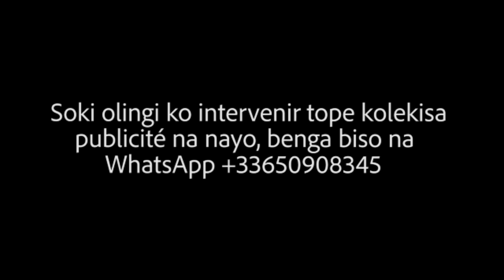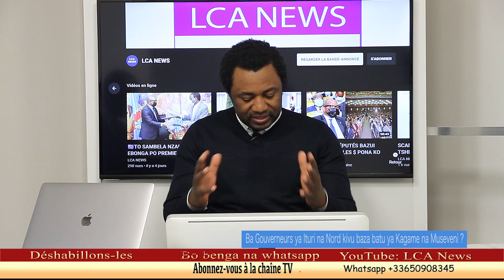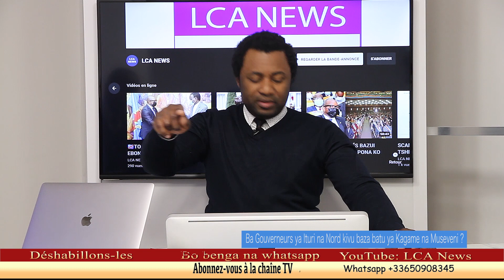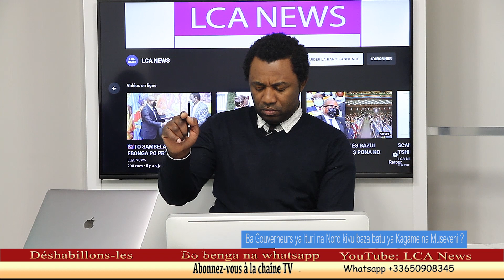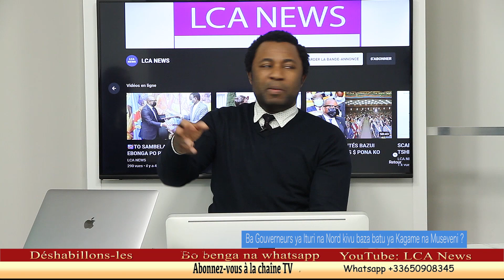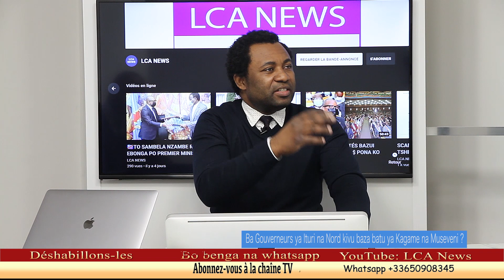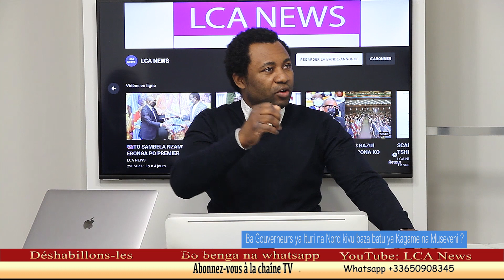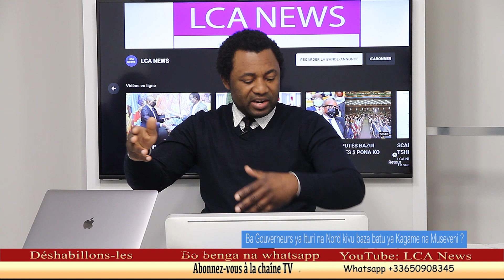🇨🇩Trahison Macron eyebisi Félix atia Général ya Kagame Gouverneur na Ituri ya Museveni Nord Kivu ?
LCA NEWS est une chaîne politico-socio-culturelle et religieuse basée en France dans la Région Parisienne au Avenue de Stalingrad 92700 aussi en République Démocratique kinshasa. Notre objectifs sont: d'informer , aller au profondeur de la vérité en éveillant la population sur la mal gestion est incapacité de l'homme politique et leader d'opinion Africains.
Notre devise: Le démocrate, après tout, est celui qui admet qu'un adversaire peut avoir raison, qui le laisse donc s'exprimer et qui accepte de réfléchir à ses arguments. Quand des partis ou des hommes se trouvent assez persuadés de leurs raisons pour accepter de fermer la bouche de leurs contradicteurs par la violence, alors la démocratie n'est plus.